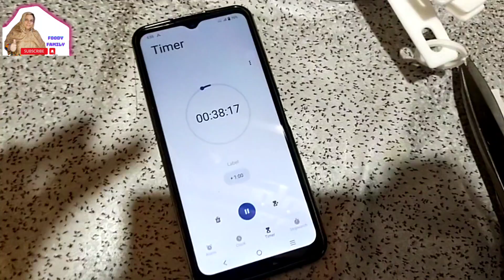Tea Cake | Oven or beater Kay Bagair Banaen Mazydar Tea Cake |Tea Cake Recipe In Urdu | Foody Family